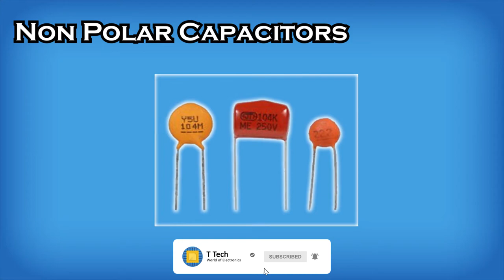Types of capacitors part 2 Non polar Capacitors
Hello everyone, My Name is Tasawar Aijaz Welcome back to another video of T Tech Electronics.

In this video i am try to telling you about  Non polar Capacitors.
Please watch the video till the end.I hope that you are successfully understand.If you dosen't understand, please comment me.I try to help you.
Thanks for checking this description.